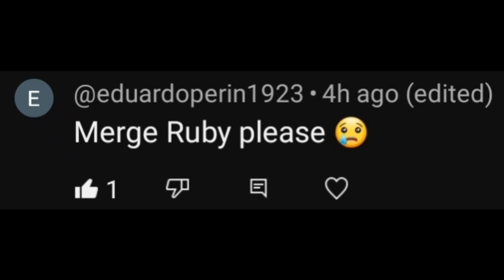Dino Terror New Merge Ruby From Dino Mergeing Alike!